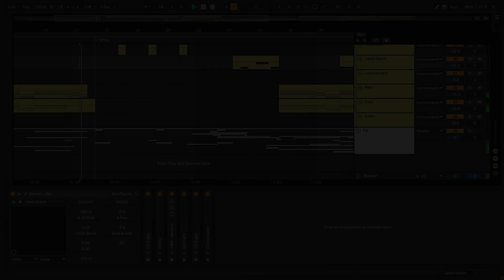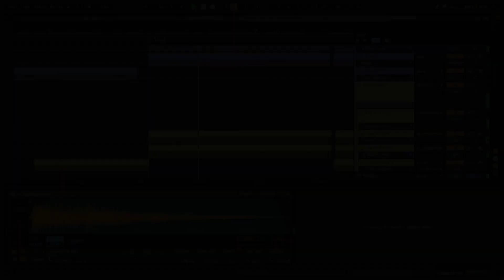KREAM - Sweat (Ableton Remake)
💻 This is a deconstructed Ableton Live Remake of "Sweat" by Kream. The track offers a wealth of knowledge about contemporary Music Production Elements such as Transitions, Drums, Beatmaking, Sub Basses, Mid Basses, Synths, Fx, Song Structure, and Vocals. The package includes samples suitable for beginners and a fully arranged Beat, which has been fully Mixed and Mastered and is ready for you to download and start exploring.

⚙ Template Specifications ⚙
📌Software, DAW: Ableton Live 10.1.25 or higher.
📌Song Key: Bb Maj
📌Time Length: 2:39